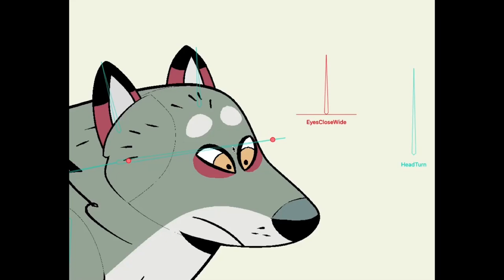Testing "Woof"'s rig and head movements by Brian Harold Taylor 🐺🖤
Testing the character's rig and head movements is what Brian Harold Taylor (IG brianharoldtaylor) did with "Woof" using mohoanimation 🐺🖤